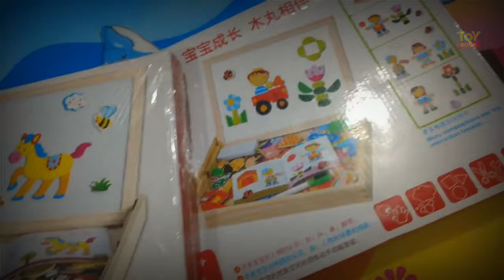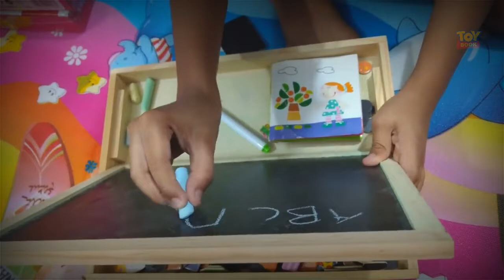Multifunctional Drawing Writing Board Magnetic Puzzle Double Easel Toy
অর্ডার করার জন্য নিম্নলিখিত তথ্য ইনবক্স করুন। 1) আপনার নাম 2) আপনার ঠিকানা 3) মোবাইল নাম্বার 4) পণ্যের কোড নাম্বার ।
ইনবক্স করতে ক্লিক করুন এখানে

**ফোন কল করে অর্ডার করতে কল করুন 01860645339 নম্বরে ।

Becko Magnetic Jigsaw Puzzle Board Wooden Toys Multifunctional Travel Drawing Board Double Sided with Erase and Black Board, Animal and Plant Puzzle (Animal)

Features

100% Brand new and high quality.

Quantity:1

Perfect for baby brain teaser.

 3 - 7 years old kids to play it and the parents better play these game with your kids.

Pretty colors and various lovely animals patterns can make your baby love it very much.

Easy to install, suits for home.

Material: Wooden

Package Include:

1pc Multifunctional Drawing Writing Board Magnetic Puzzle Double Easel Wooden Toy(with retail package)